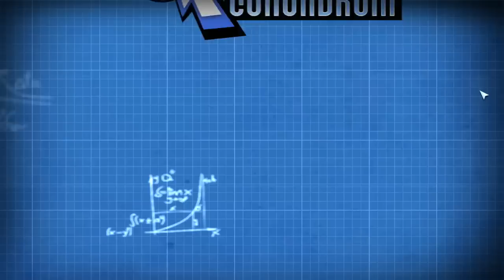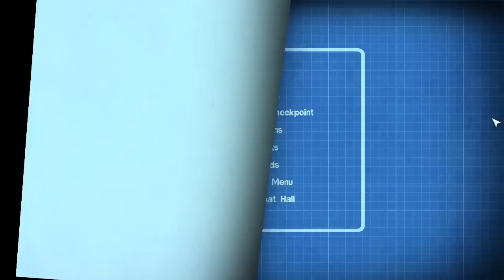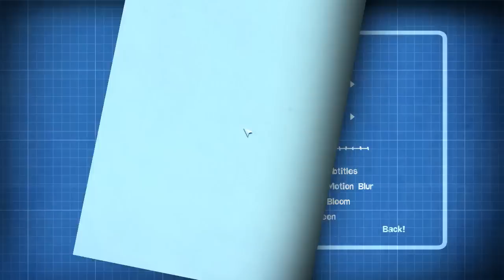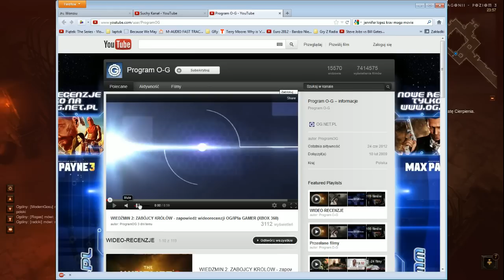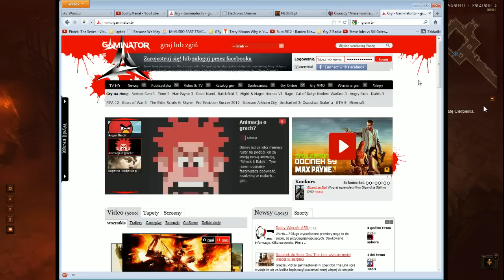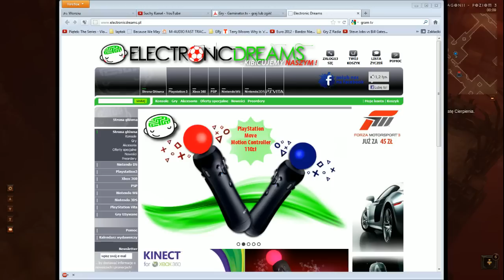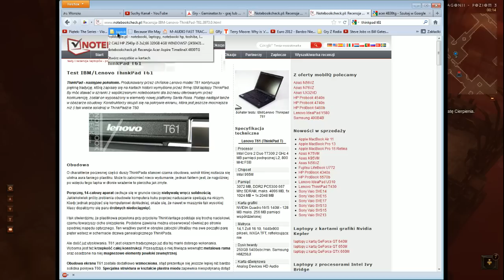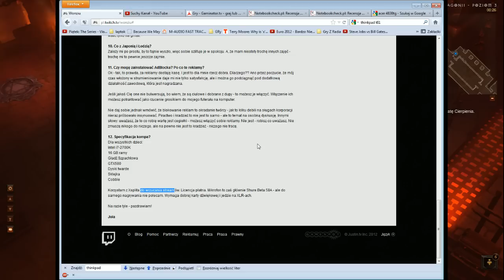Quantum Conundrum 4, przegląd sieci i rozmowy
Nagrane na żywo z źródła Czerwiec 27 at  2:03pm. -- A poniżej:

- więc to omawiana stronka ze strumieniami, jest tam czat oraz FAQ (co na YT trudno teraz zrobić :P).
- po latach odkryłem potencjał tego systemu, cudeńko.
- fejkbuk, jak prywatnego konta nie posiadam, tak jako kanał informacyjny serwis mi ten służy ;]

I na koniec:

- tutaj ojciec pancernika, którym nie jestem ja, sprzedaje koszulki. - to jest moje małe centrum sterowania światem.